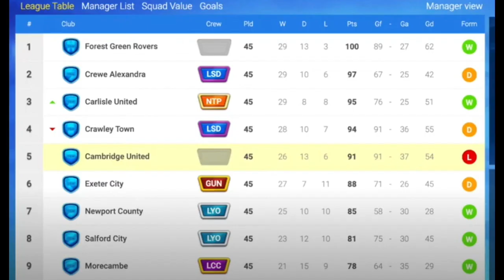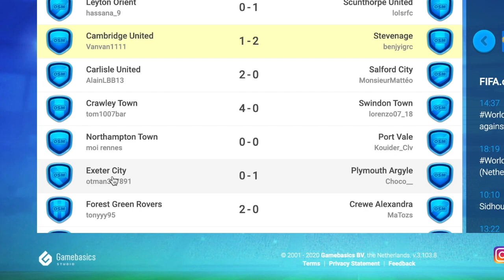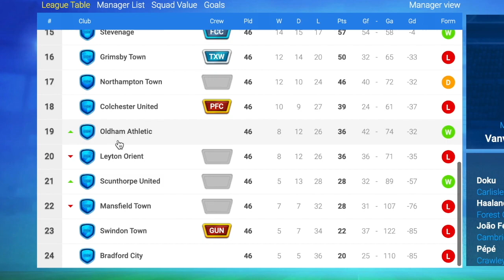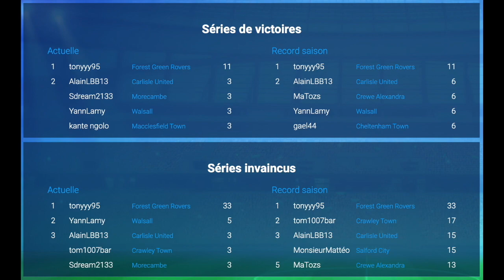OSM Champ Des Abos: Journée N°46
Hello les coachs,  46ème et dernière journée du champ des abos c'est parti.